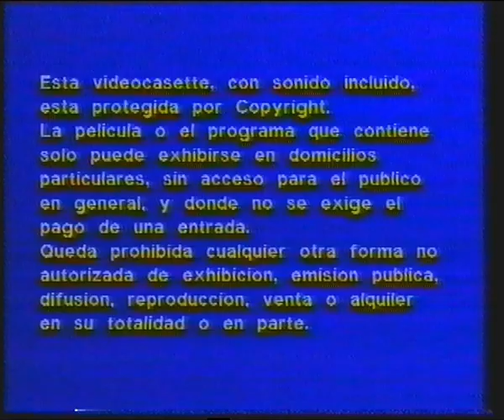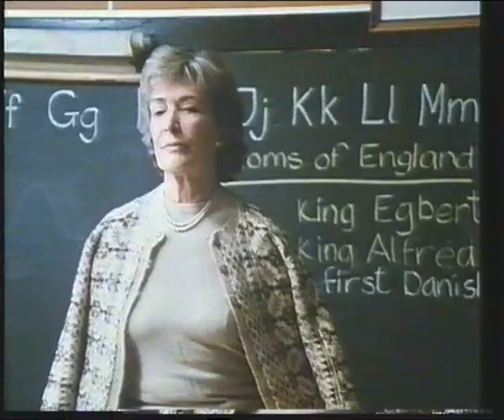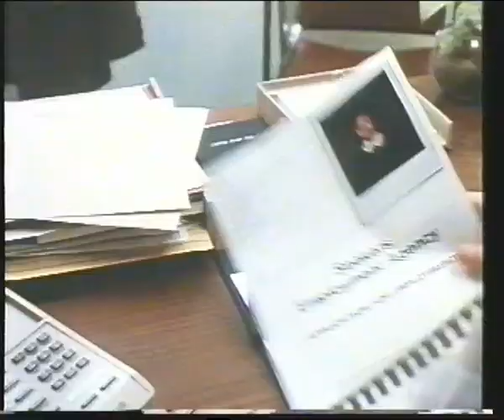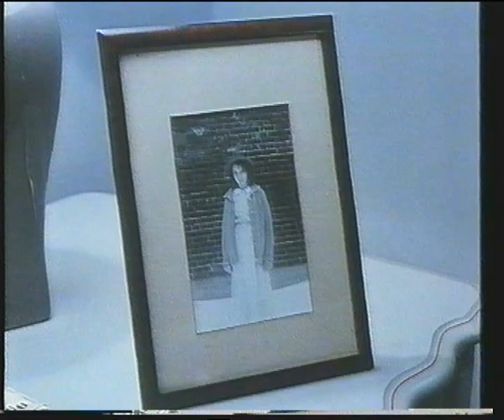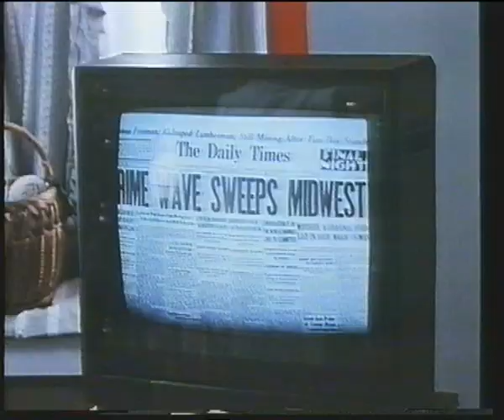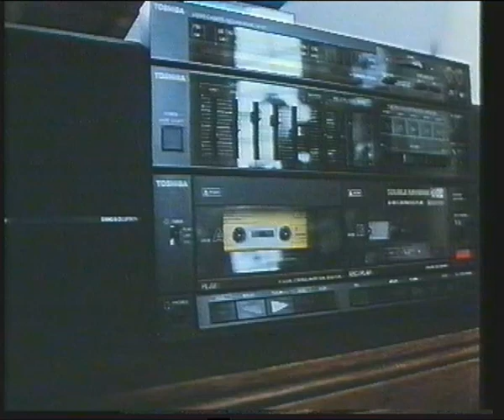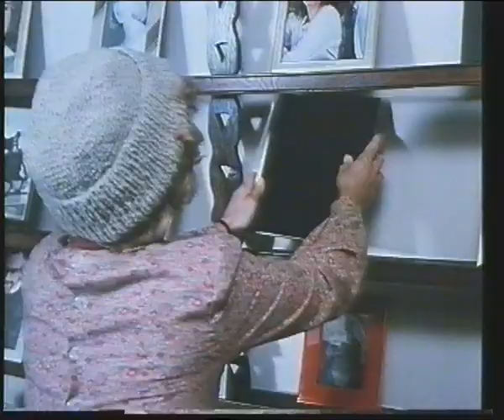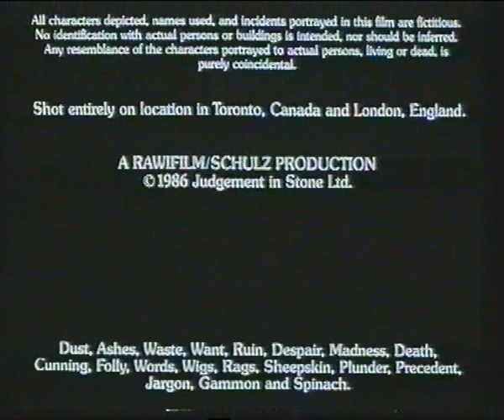Pelicula - Veredicto de Sangre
Edicion VHS de videoclub de la pelicula "Veredicto de Sangre"